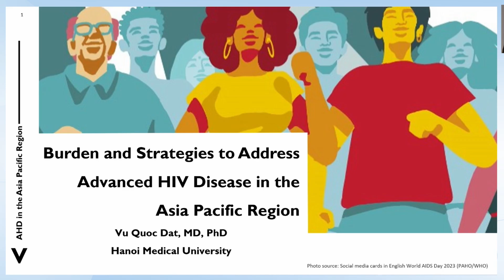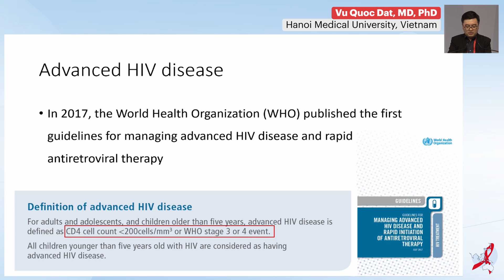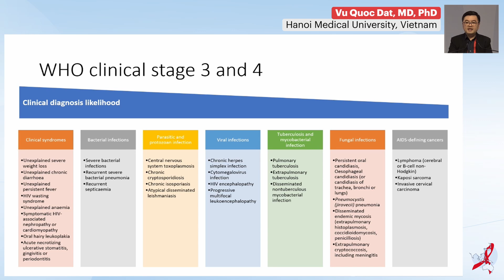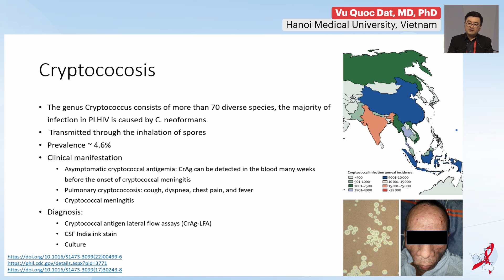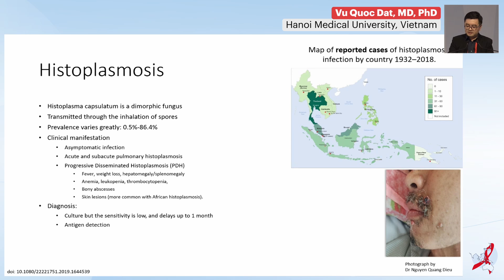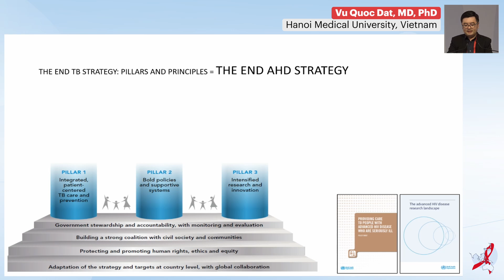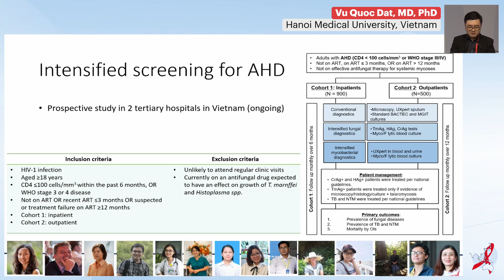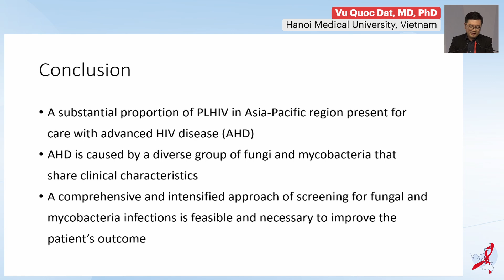Introduction on Advanced HIV Disease - Vu Quoc Dat, MD, PhD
- Presenter: Vu Quoc Dat, MD, PhD, Hanoi Medical University, Vietnam
- Lecture: Introduction on Advanced HIV Disease
- Presented in Parallel Session 1: Advanced HIV Disease in Asia-Pacific

- Meeting Name: Asia-Pacific AIDS & Co-Infections Conference (APACC) 2024

Meeting Description
Over the years, enormous progress has been made in the fight against HIV and co-infections. Both academia and industry have contributed greatly to equipping the medical community with the best medications and expertise possible to optimally treat people living with HIV. However, international platforms for scientific interchange are not always accessible to medical professionals worldwide due to budget and travel restrictions. Also, most major conferences do not usually address local and regional issues. In particular, the Asian medical community in this field of research currently has very few platforms that serve the needs of HIV healthcare professionals in this region.